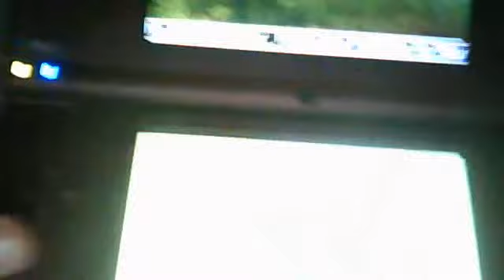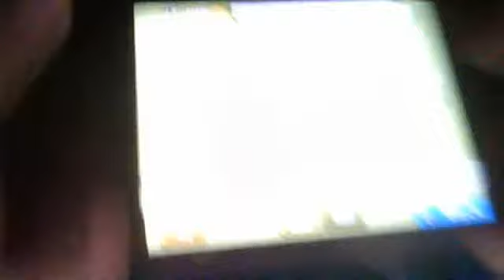ffc new vivosaurs pt 2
ffc